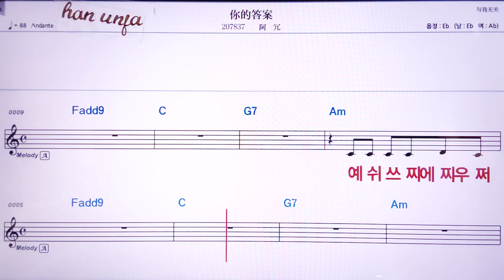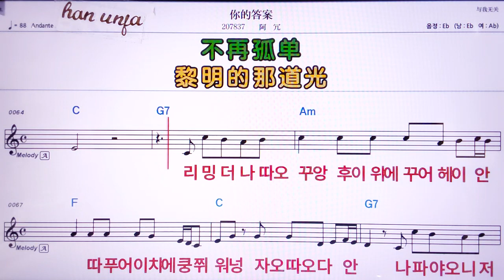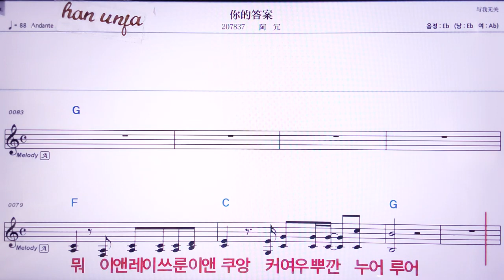💖니더다안/아룽 👍MR,노래방, 악보, 코드,Karaoke With Sheet Music